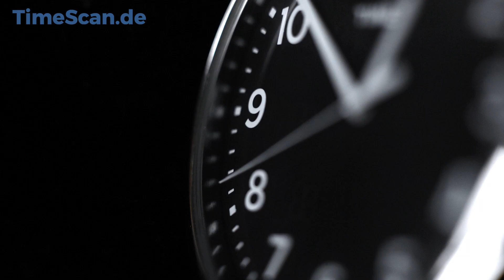Hansa Nachwuchs Exklusiv: Fünfter Tag im Trainingslager in Belek!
Hansa Nachwuchs Exklusiv - so sah unser fünfter Tag aus